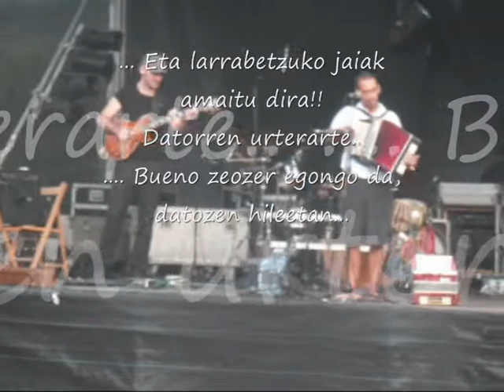emeteriek 08. Goikoelexaldeko jaiak